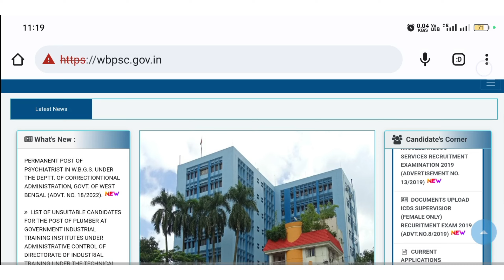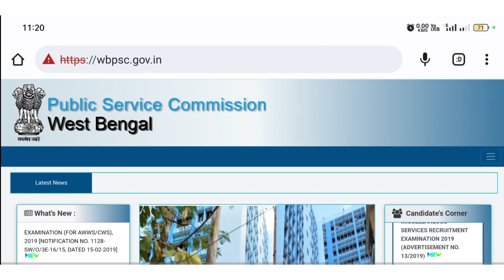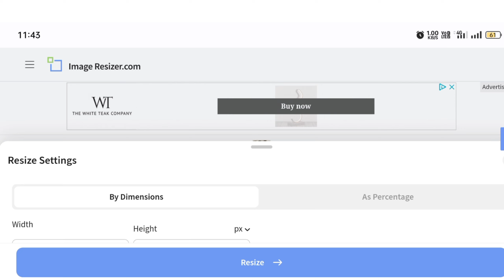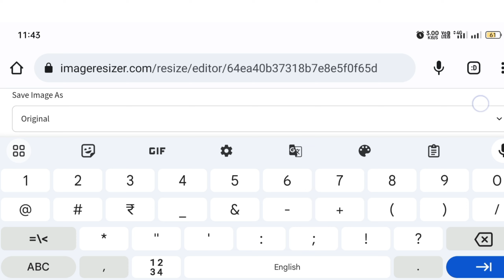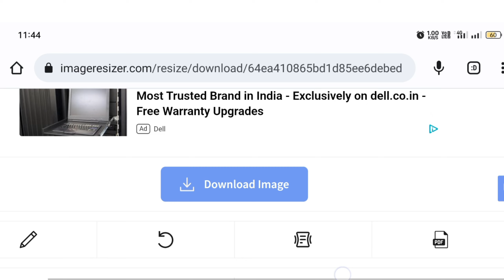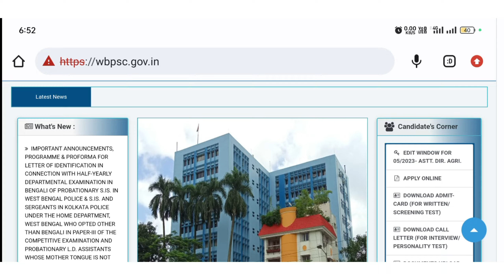Food Si Photo And Signature Upload Problem | Food Si Photo And Signature Size | Food Si Form Fill Up